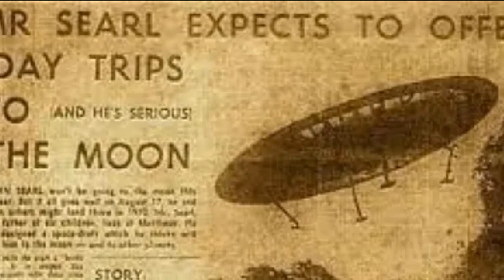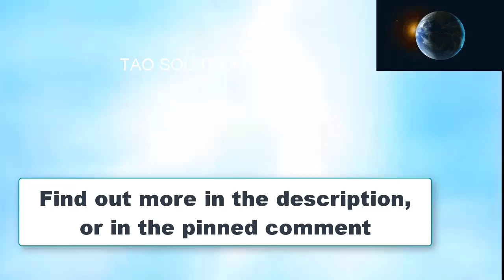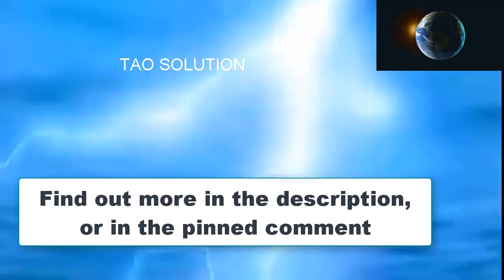Developed Flying Saucer from Searl Effect Generator.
Is John Searl's flying saucer genuine anti-gravity technology? The difference between John Searl's flying saucer technology and Nikola Tesla's flying saucer technology | More information Leaks about Tesla's flying saucer technology

Ether Field Flight Technology - Anti-gravity with Searl Effect Generator